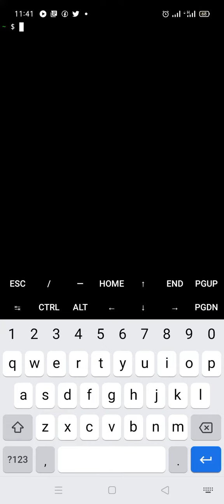Playing Tetris With Emacs Editor